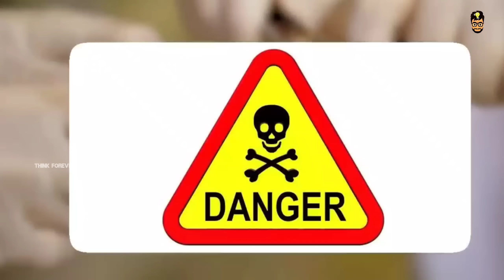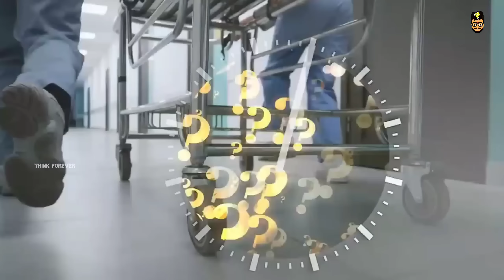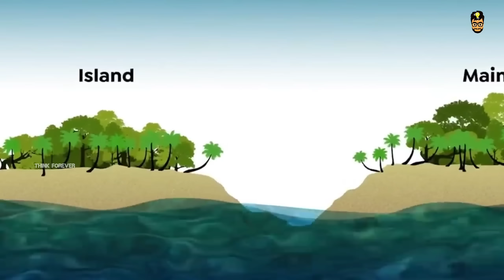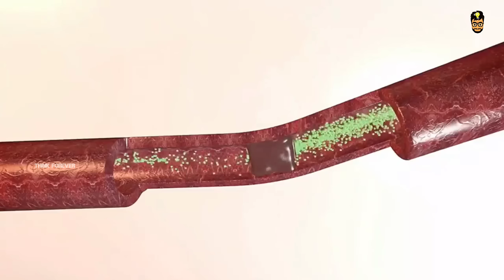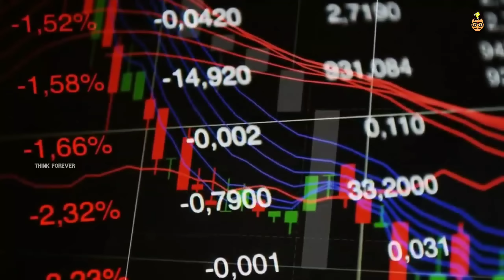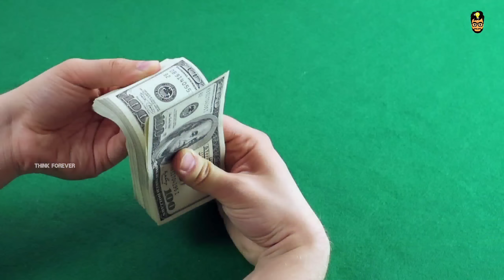ಹೆಣಗಳಿಂದ ತುಂಬಿರುವ ಮೃತ್ಯುದ್ವೀಪ | Brazil Snake Island | Unknown Facts About Snake Land | Think Forever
ಹೆಣಗಳಿಂದ ತುಂಬಿರುವ ಮೃತ್ಯುದ್ವೀಪ | Brazil Snake Island | Unknown Facts About Snake Land | Think Forever Vismaya Vani Kannada Videos